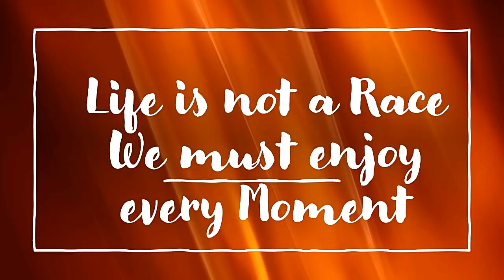Wesley So Beats Magnus Carlsen in a Tight Exciting Game Power of Resiliency